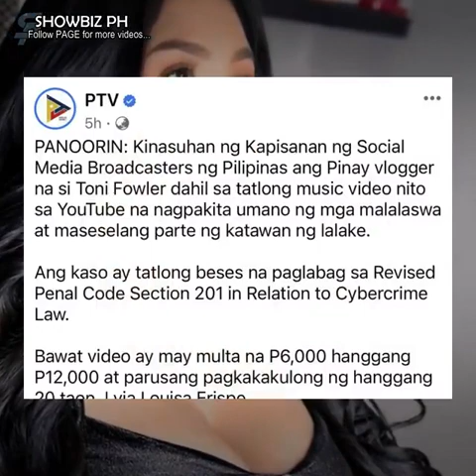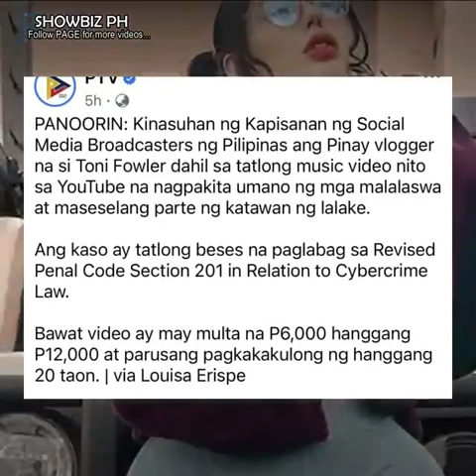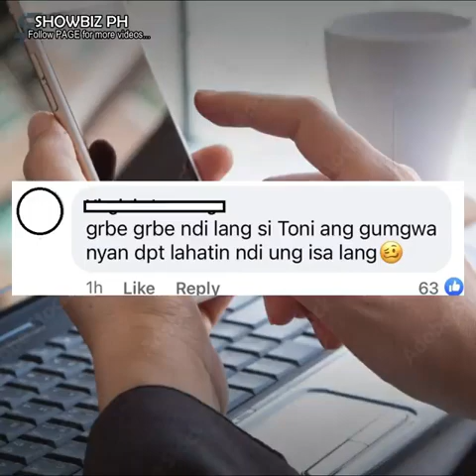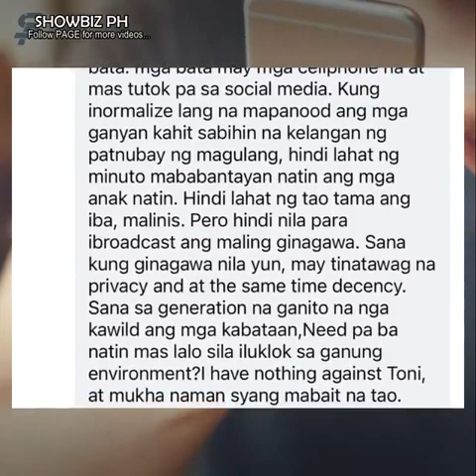Toni Fowler, nahaharap sa reklamo dahil sa kanyang mga music video!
follow account on Fb: MarktolentinoLaw